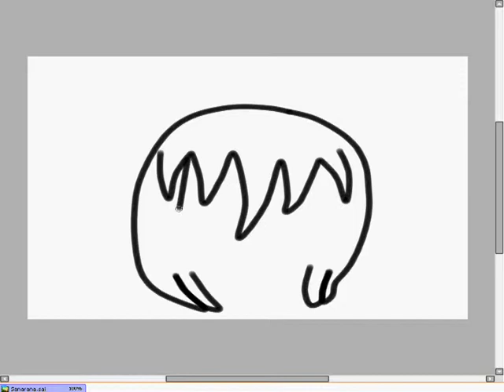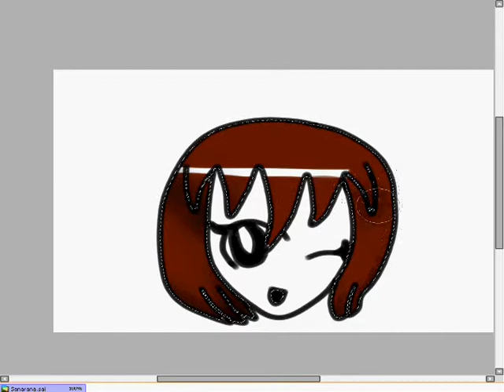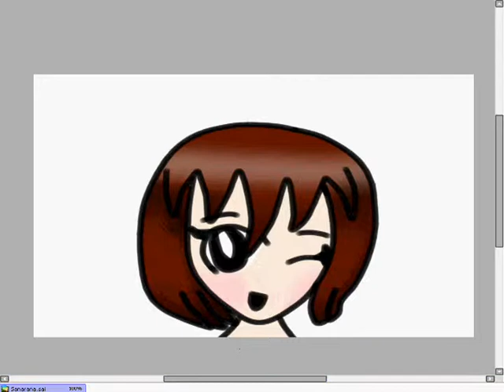Drawing Sanarana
Sorry there is no music or sound. I FORGOT ALL ABOUT IT